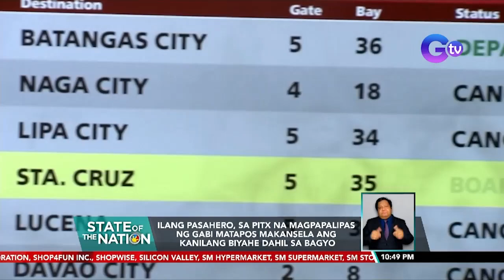State of the Nation Express: October 28, 2022 [HD]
Narito ang mga balitang dapat n'yong malaman sa State of the Nation ngayong Biyernes, October 28, 2022:
- Ilang sanggol at matanda, sinagip mula sa pagbaha
- Baha, landslide, at mga nakanselang biyahe.
- Mahigit 3,000 indibidwal, inilikas mula sa mga flash flood at landslide-prone areas sa Bicol
- Mahigit dalawang libong pasahero ang stranded sa iba't ibang pantalan sa Bicol.
- Para iwas-disgrasya, inilikas naman ang libo-libong nakatira sa mga lugar na posibleng bahain.
- Voluntary na pagsusuot ng face mask sa indoor at outdoor settings, aprubado na ni PBBM
- Maraming bayan sa Capiz, binaha; ilang residente, inilikas
- Ilang pasahero, sa PITX na magpapalipas ng gabi matapos makansela ang kanilang biyahe dahil sa bagyo
- Posibleng mag-landfall sa vicinity ng Albay o Sorsogon sa Kabikulan ngayong gabi o bukas ng umaga ang Bagyong Paeng.
- Ilang pasahero, magpapalipas ng gabi sa NAIA matapos maantala ang biyahe dahil sa bagyo
- Malakas na ulan at hangin, ramdam na sa Samar at Leyte
- Solo single na 'The Astronaut' ni Jin ng BTS, trending worldwide